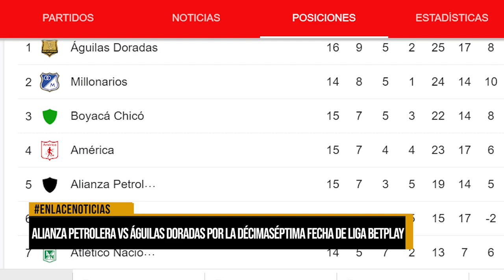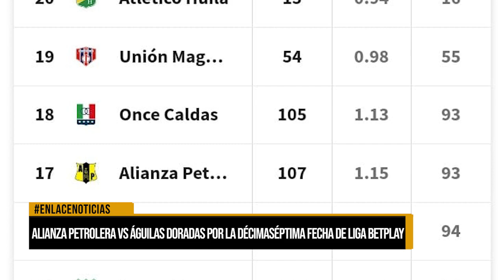Alianza petrolera vs águilas doradas por la décima séptima fecha de liga Betplay